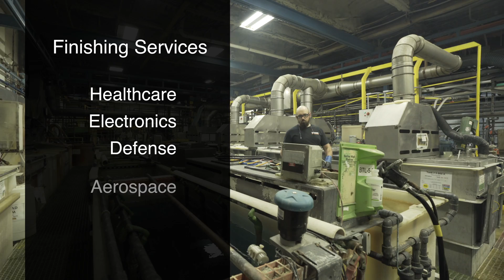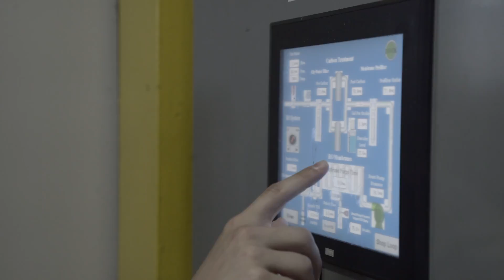Anoplate 2020 4k Update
As one of the largest and most respected Metal Finishing companies in the U.S., our 220+ employees are dedicated to the delivery of world class finishing services and products for our customers worldwide. Anoplate is proud to be NADCAP accredited and ISO 9001 certified. Our dedicated team of professionals and solid infrastructure position us for future growth with new solutions and new technologies. We welcome your metal finishing challenges! Anoplate offers metal finishing and Hardcoat Anodizing services including plating of copper, nickel, chromium, zinc, silver, gold, cadmium and tin, various types of anodizing of light metals, conversion coatings such as passivating and phosphating, dry film lubrication, Electroplating, small lot painting, and vacuum impregnation.

Anoplate's reputation for quality and workmanship, diversity in the process offered, and ability to meet rigid specifications has led it to serve a broad base of industries including aerospace, computers, defence, electronics, medical, optics, and recreation.